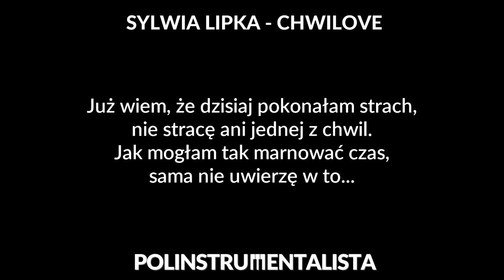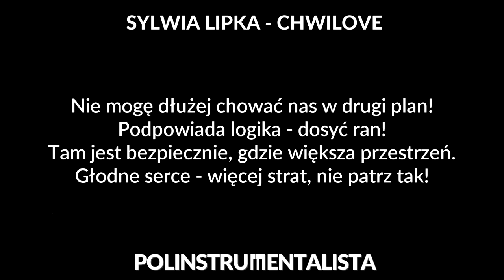Sylwia Lipka - ChwiLOVE [karaoke/instrumental] - Polinstrumentalista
☛ CZYTAJ OPIS: ☚

Podkład do utworu "ChwiLOVE " autorstwa Sylwii Lipki.